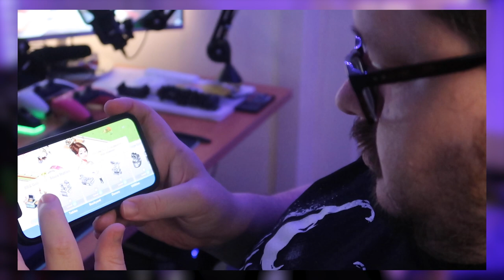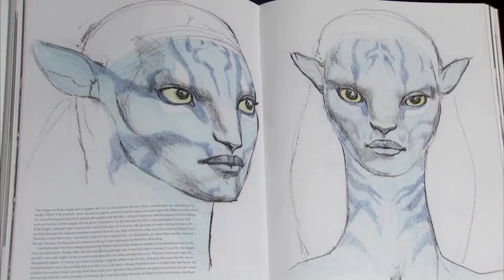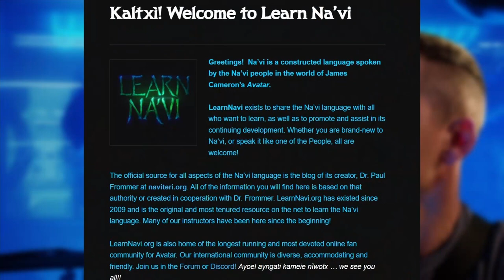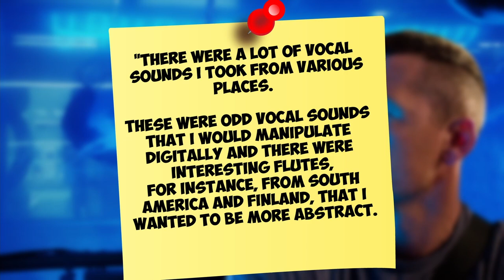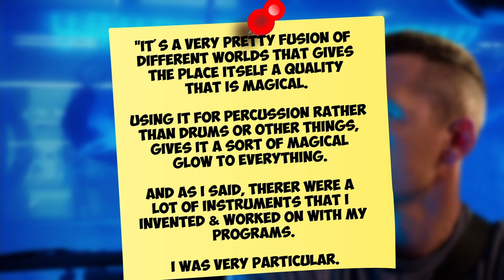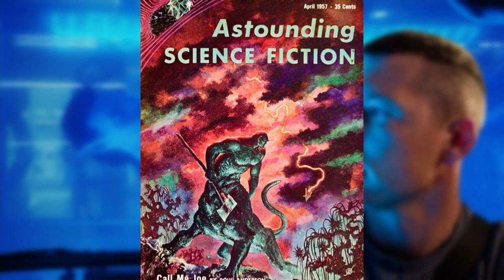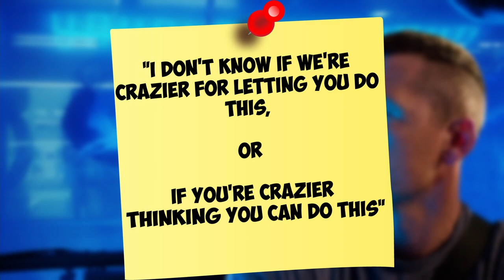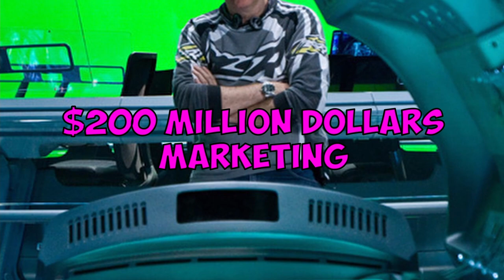8 Things You Didn't Know About Avatar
8 Things You Didn't Know About Avatar

Sarah Wells
Maureen Kinross
Leslie Fiorda
Barbara Rodgers
Hlfpnt1972
Harrison Drews
Nicola Oates
David Mcgloin
Gemini
Ann S.
Hanne Sommer
Angelus
Nicole
Broker Boys
Anna Drury
MONSTER ANGLIA
lizz gordon
Ken kenyaki
janee
Janet Atkinson
optimus Valerius
David Rose
Sparksy
She Canï¼‡t Handle the Truth
Nymeria_Rhaenys
SukiLondon
Jessica Christine Marie Rodefer
Jill Raeh
Leon The Black Cat
Lori Parker
Beverley Saunders-Perkins
Lisa Mary
Tarantula Ravenblood
Carolyn Daigle
Stacey Gow
Karen Bartley
Suz Webster RScP
Pica Pica
Elle Schultz
Laura UK
Gloria Sowle
Purple-Pineapple
Sparrow
FreakyKate
NifflerMyAugury
Sophia Holm
Bessie Knox
Debbie Zito
Becca Bokka
Petra Girullis
Michelle Ritchens
Janina 2
David Rubright
Danny JM
Cassandra K Spurlock
Liz Freeman
Thera Baker
DÃ®sa Mariah Depp
Penguin 322
Amanda H
OhWell Whatever
Melissa Leonhard
Louise Tripoli
Shannon Miller
Morag McLeod
Kerry Edgar
Stephanie
unclebrat
Liss 72
Cindy Stephens-Law
Xtremeangel1703
Linda559
Keeley Talks
Louisa Douglass
Debbie Paradis
Ally Richardson
MommaT
Mary Oï¼‡Sullivan
Adriana Adams
Christine Laurenson
Ash B
Anne-Lovise Bysveen
Stephanie Davis
Megan Oï¼‡Shea
the toshia poundstone show
Megan Oï¼‡Shea
Ghost Bunny
jenny hardy
Dawn O
Ms Elin
Meg Wheeler
Jeanne Cihla
Jodie Galloway
Lillemor Gustavsson
Brigitte
RoisinBMusic
Em Sparrow
Di For Depp
Brennan Armacost
Harbenja
Sandy Vasquez
Christina Davies
HarleyQuinnForTheWin Last
Nitrosgal 2
SÃ­omhaith Warren
Rick Quintanilla
ZaC ALden
Mitchell Stiel
Ann-christin Mortensen
Holly
Linda Gustafsson
Claire Jones
angela clark
Cindy Winget
nikkijane clark
Samica Muffins
Carol Sayer
Marie Pedrick
Scandi On A Mission
Agnes Maccallum
Tina Flowers
broly the mighty
Sunshine
Emma P
ann brown
Mandie G
Nicole Turner
Marianne Erni
Johnnyï¼‡s Girl
Claire Flavin-Jones
Jane Ruddell
Donald Dolan
Sally Pascoe
TheRestiveOne
Sabine M.
Morning Tea
ssmileysue
Jennifer Willis
Christine
Wendy Postma
Steve Kass
Savage Karma
LifeOfSarcasm
Night Train
Khimmy Depp
Kae-linn Verch Rogkirrke
Moxxie Moon